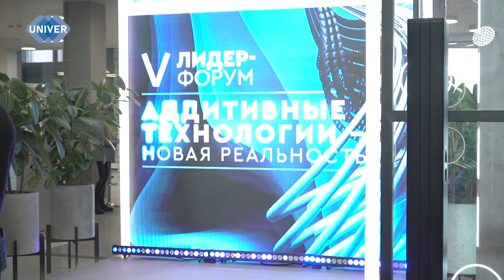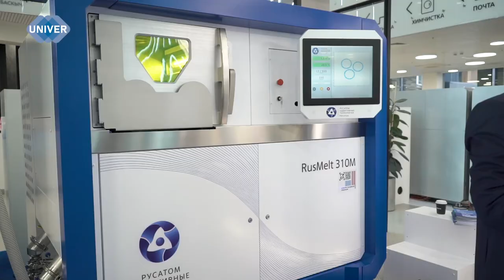АДДИТИВНЫЕ ТЕХНОЛОГИИ – НОВАЯ РЕАЛЬНОСТЬ